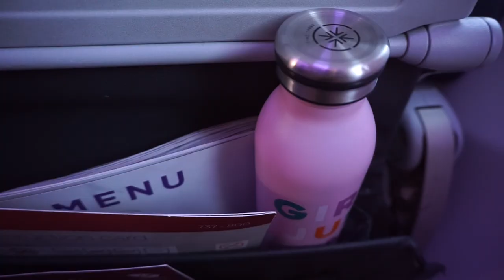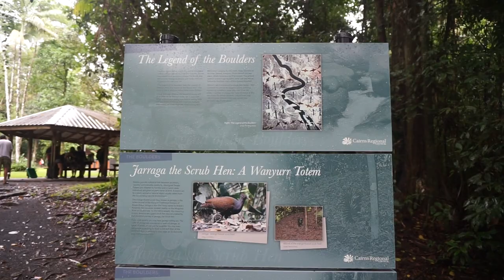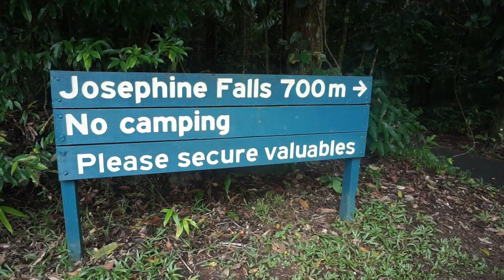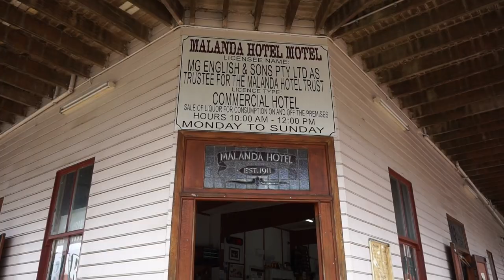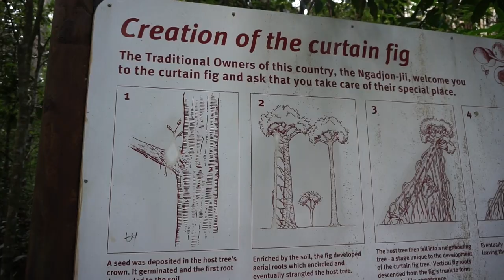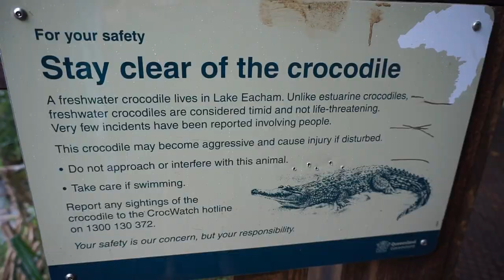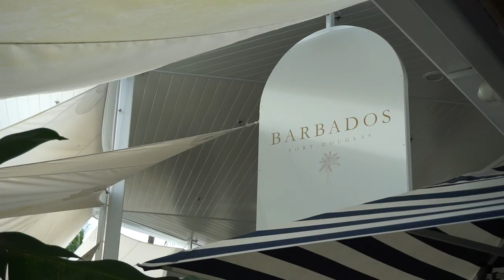Exploring Cairns and arriving in Port Douglas | Australia Vlog 4 pt 1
Wow. Snorkelling in the Great Barrier Reef has been ticked off the bucket list! We also visited the Atherton Tablelands to explore some of the waterfalls and finished up in Port Douglas. Keep an eye out for part 2 to see what we got up to there!